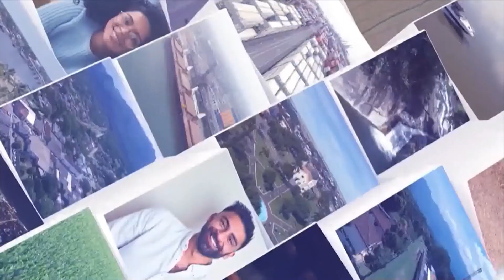Paraná em Pauta Entrevista: Adriano Furtado